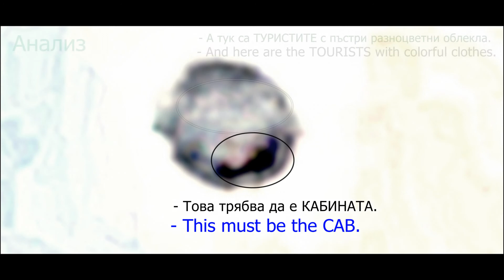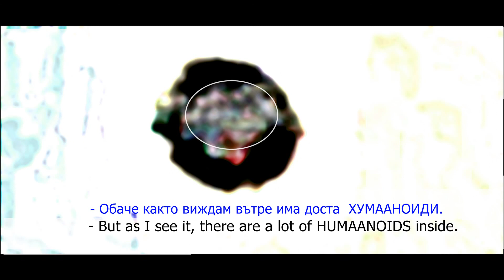UFO Real ALIENS